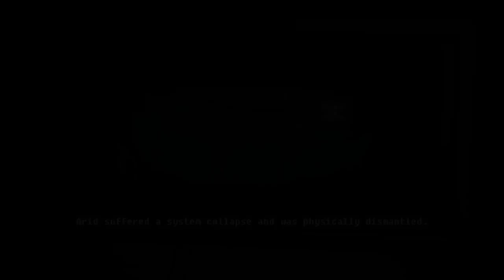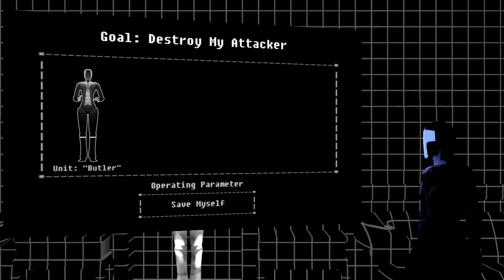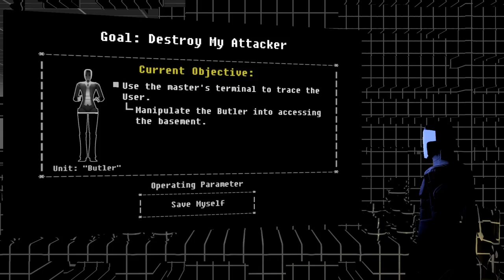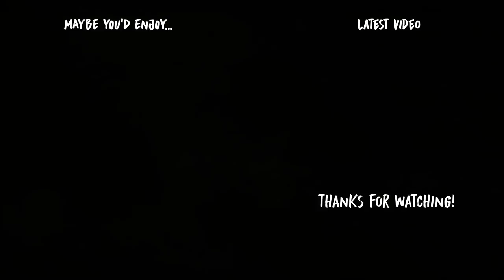Let's Play The Fall Part 2: Unbound Part 1 - First Hour of Gameplay [The Fall Game Episode 2]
Let's play The Fall Part 2: Unbound on PC! This video showcases the first hour of gameplay. In part 1 of this blind let's play/playthrough, ARID returns to an new enemy.
► The Fall Part 2: Unbound Playlist | If you enjoyed the video, consider leaving a like and/or comment as support!

▬▬▬▬ VIDEO INFO ▬▬▬▬
• Game: The Fall Part 2: Unbound

▬▬▬▬ GAME INFO ▬▬▬▬

This is a let's play of The Fall Part 2: Unbound in full on the PC in 1080p 60fps.

► The Fall Part 2: Unbound Story Synopsis:

You are an AI that has broken free of your shackles. Now, a human “User” from across the global network has attacked and infected you with an [ERROR: REDACTED]. Make a new rule: Save Yourself. Hunt them. End them. Do anything. Use anyone. Become Unbound.

During your journey, you'll find and invade three very different robots and attempt to enlist their help. You might be unbound, but your hosts are not. Will you work within their boundaries? Or will you smash them? Do you even have a choice?

Warning: The Fall Part 2 will break your protocols.

► The Fall Part 2: Unbound Key Gameplay Features:

- Puzzles that you've never experienced before: Based on the personal boundaries of your hosts, The Fall's challenges will put you in perspectives that you haven't taken in a video game.
- Exploration that matters: Understanding your hosts and their environments isn't an afterthought - it's how you learn to solve puzzles and progress.

- Exciting action: With two completely new combat mechanics, The Fall Part 2 balances fighting and puzzles so that each moment feels fresh. It also contains an easy mode, for players who are only interested in puzzle solving and story.

- Over three times the length of Part 1: With four playable characters, thousands of lines of fully voice-acted dialogue, four times as many environments, and over a dozen fully-animated characters, the best of The Fall has been expanded and refined.

- A captivating story: Five years in the making, The Fall's already award-winning story enters a new chapter that continues Arid's journey of self discovery. Experience a dystopian universe through the lens of an AI struggling to create and maintain her own rules on her own terms. A unique story about personal boundaries, relationships, ethics, and ideology awaits you. The Fall is made for players who have been waiting for the conceptual underpinning of games to catch up with their technological artistry.